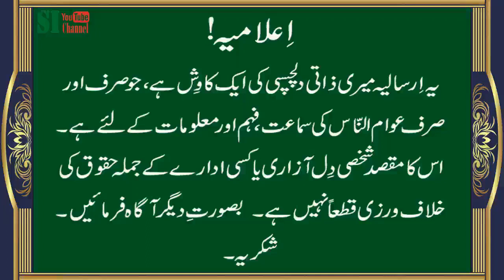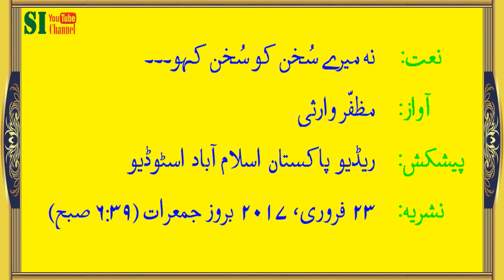Hayya Alalfalah|Naat "Na Mere Sukhan Ko Sukhan Kaho" | Muzaffar Warsi | Radio Pakistan Islamabad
A beautifully composed and recited Naat by Muzaffar Warsi Sb.